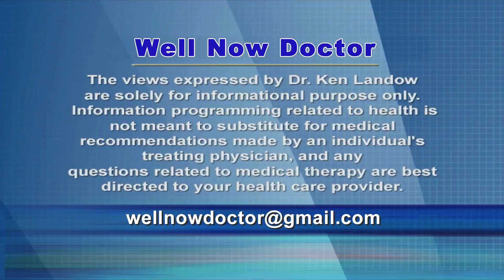Alzheimer's Disease Pt 1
Part 1 introduces the condition, its genetic underpinnings and factors contributing to increased risk.  Early onset disease is differentiated from the more common condition associated with advanced age.  The potential importance of amyloid and tau are considered.